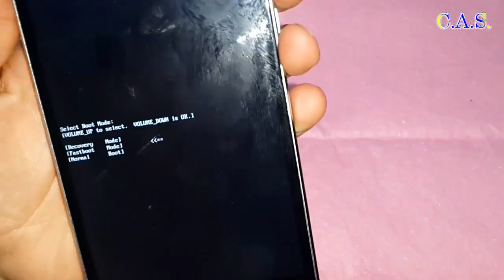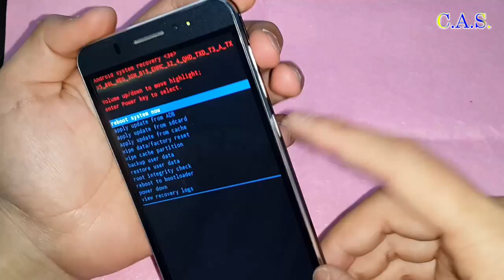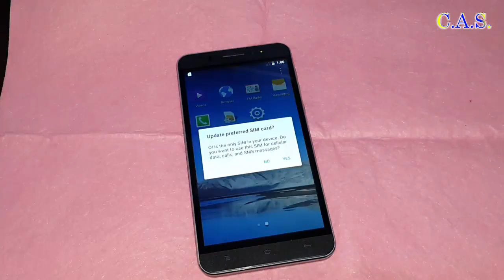Samsung T3 china phone - Hard reset, сброс до заводских настроек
Видео о том как сбросить телефон китайский samsung T3 до заводских настроек, если у вас следующий проблемы:
Заблокирован телефон,
Заблокирован под графический ключ,
Заблокирован под пароль,
Просит логин и пароль аккаунта,